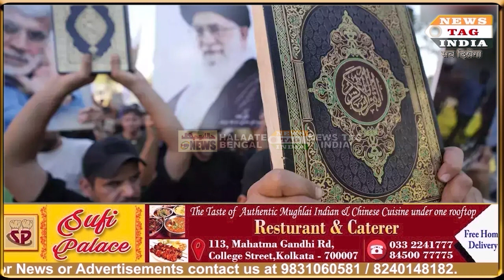internationalnews -Islamic countries were angry over the incidents of burning of Quran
Islamic countries were angry over the incidents of burning of Quran, now European country Denmark took a big step.